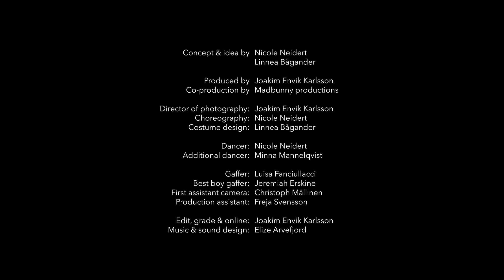STM16:0ftt_6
Concept by Nicole Neidert & Linnea Bågander
Produced by Joakim Envik Karlsson & Co-production by Madbunny
Choreography by Nicole Neidert
Costume design by Linnea Bågander
DoP: Joakim Envik Karlsson
Sounddesign: Elize Arvefjord
Dancer: Nicole Neidert
Additional dancer: Mina Mannelqvist
Gaffer: Luisa Fanciullacci
Best boy gaffer: Jeremiah Erskine
First assistant camera: Christoph Mallinen
Production assistant: Freja Svensson
Edit, Comp, Grade & Online: Joakim Envik Karlsson

With support from Göteborg Stad, Region Halland and Gothenburg Film Studios.